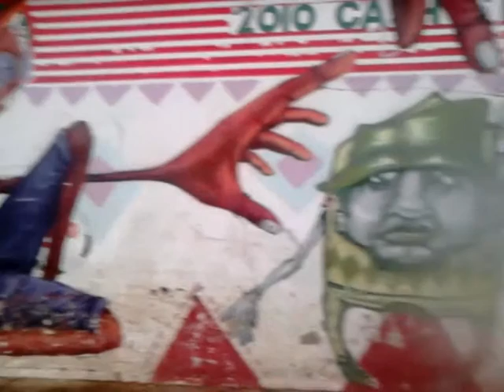knxwledge - tkekareofit [Sattvic Mix]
"This is an ode to writing and the place I write from" - Sattvic

Sattvic tells us to "Take care of it" with this one. The 'It' Being the thing(s) that fire you up, your inquisitive nature and the innate creator-self. But the spin is you have to learn/choose to let go and let it take the shape it ought to. For that to happen you may have to rethink that harness, the barrier that bounds you.

Sattvic has used Astral Projection to express the sentiment of the song, must say, sure is an interesting way to think about it.